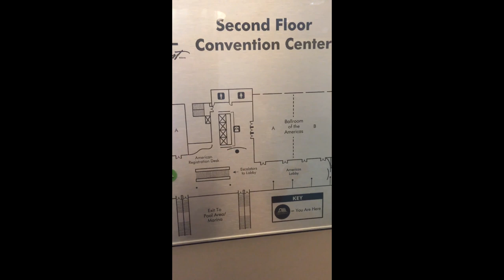Channeling Richard Nixon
While in Disney World in December 2019, I could not stay at the Contemporary Resort without filming the famous ballroom where President Nixon gave his "not a crook" speech during his impeachment.  When I returned home I channeled with Richard Nixon to talk about things.  Not my usual style for channeling video but unique and open minded and of course I could not stay at the famous hotel and not share with you.
This is so timely and I planned on sharing it this week because I also shared my channeling with Ronald Reagan about memory issues- I figured former Presidents I could share in the same week and turns out today is the day the White House is expected to formally vote to impeach the current President of the US and send that on to Senate for trial. Interesting timing isn't it?  Gotta love alignment.
Love,
Bridgette

AND on Instagram BridgetteInspired